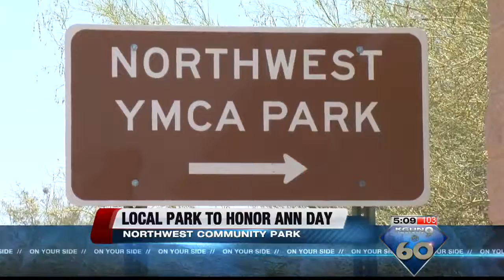Park to be renamed in honor of former Pima Co. Supervisor Ann Day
The Pima County Board of Supervisors have voted to rename Northwest Community Park in honor of former District 1 Supervisor Ann Day who died in a collision on May 7.